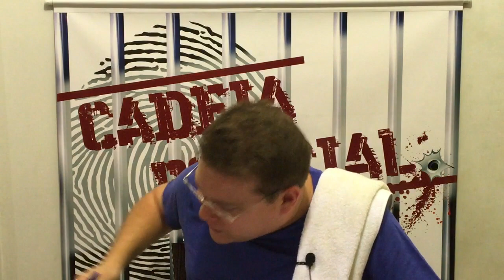Cadeia Policial 2018 #58 - Agride ladrões após ser roubado e é preso acusado de tortura [CPOL Drops]